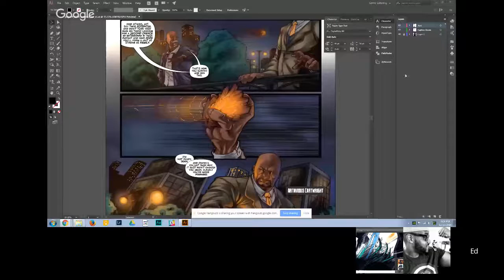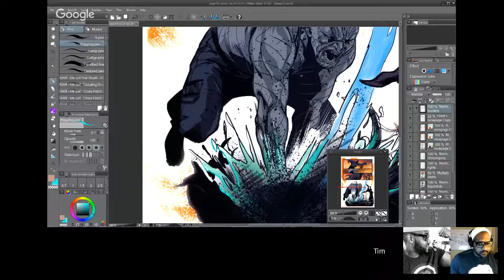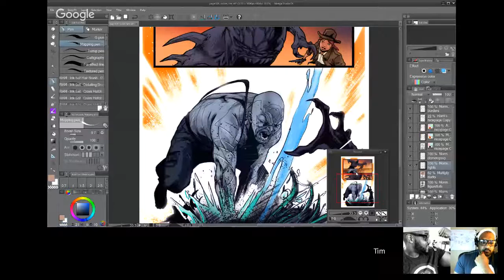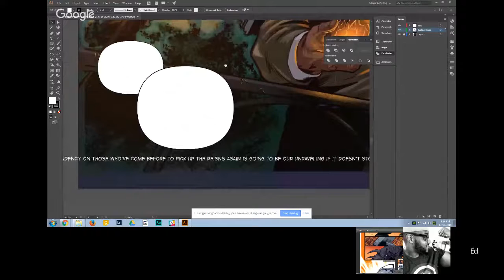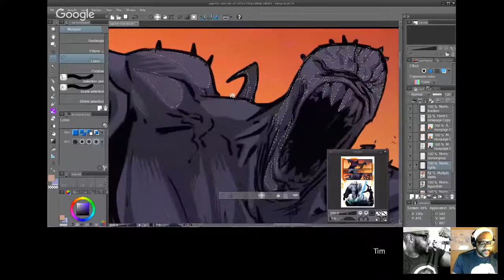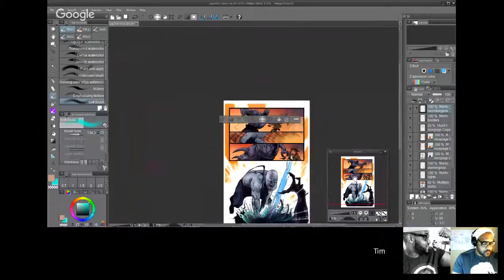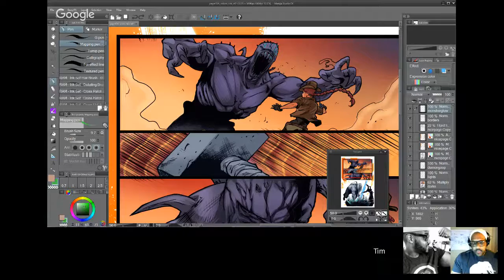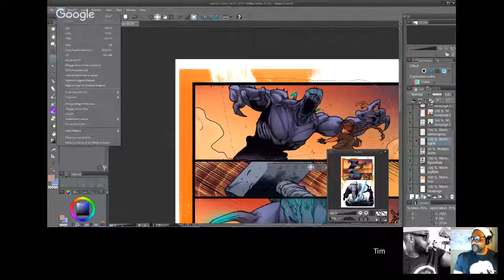Arclight Comics Issue #0 - The Passing - Wrap Party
This is it! Join us as we finalize the last pages for our first major issue release: Arclight Comics Issue #0 - The Passing. We'll be sharing our coloring, lettering and production process along with behind-the-scenes on story development.